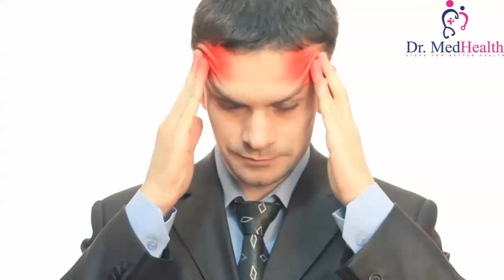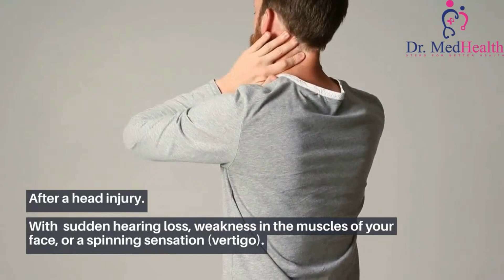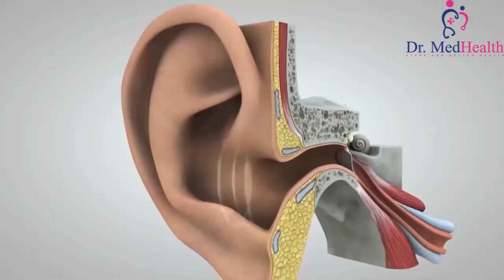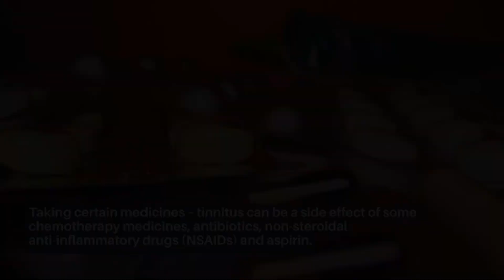Tinnitus | Things you can try to help cope with tinnitus, Do Don't | Treatment Causes Tinnitus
Tinnitus:

Tinnitus is the name for hearing noises that are not caused by sounds coming from the outside world. It is common and not usually a sign of anything serious. It might get better by itself and there are treatments that can help.

Check if you have tinnitus